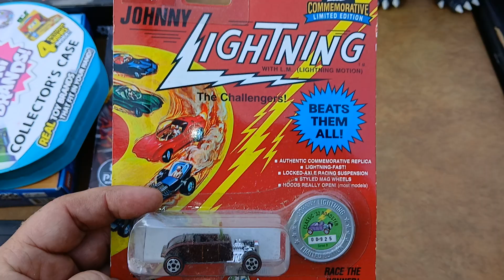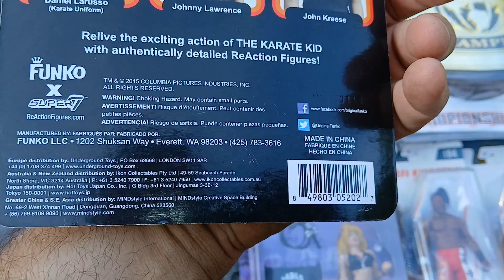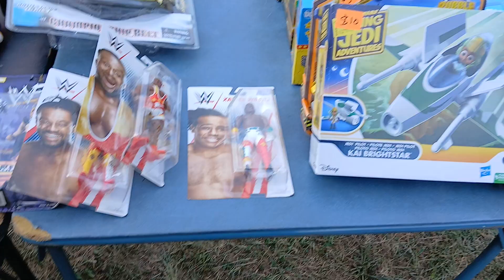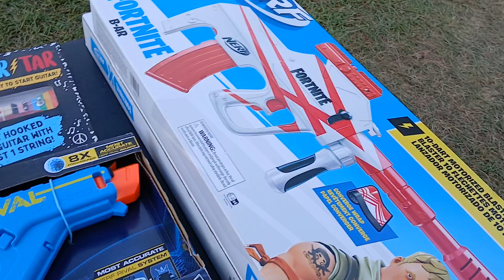My Pick Ups From The Shoreline Vintage Toy Fest!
Godzilla , Legos , Power Rangers , Neef Guns , And More!